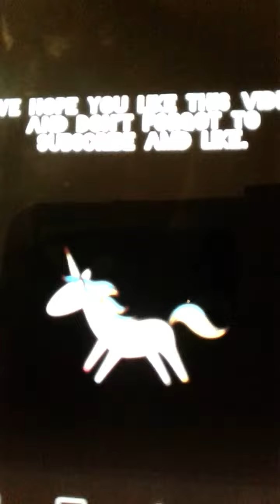Strawberry🍓 the fish🐠 video